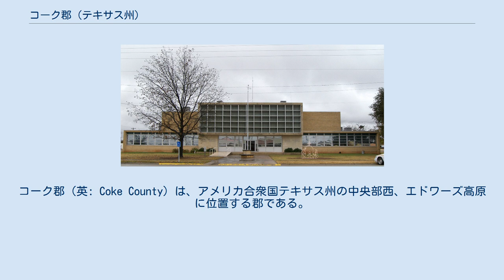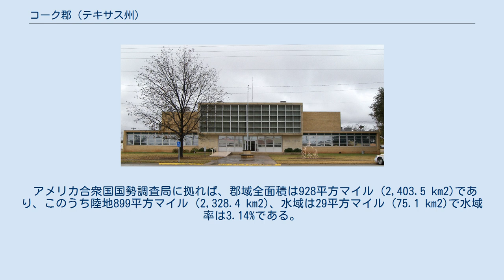コーク郡 (テキサス州)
コーク郡（英: Coke County）は、アメリカ合衆国テキサス州の中央部西、エドワーズ高原に位置する郡である。
2010年国勢調査での人口は3,320人であり、2000年の3,864人から14.1%減少した。
郡庁所在地はロバートリー市（人口1,049人）であり、同郡で人口最大の都市でもある。
郡名は第15代テキサス州知事リチャード・コークに因んで名付けられた。
コーク郡は以前に禁酒郡だったが、2005年にビールとワインの販売を認める法が成立した。
 1700年頃から1870年代に掛けて、コマンチ族、トンカワ族、リパン・アパッチ族、カイオワ族、キカプー族などインディアン部族がこの地域を動いていた。
これらの部族は川やクリークに沿った岩陰で暮らしており、その跡には人工物や種の貯蔵物、道具、墓所、岩刻絵、川の貝殻、シチメンチョウやシカの骨、火打石のナイフ、へら、やじりなどが残された 。
 1851年、アメリカ陸軍のシャドボーン基地がフロンティア防衛のために設置され、南北戦争が始まるまで駐屯された。
バターフィールド陸路郵便が1858年から1861年まで地域を抜けて運行された。
 1860年から1880年代初期、後にコーク郡となる地域に入っていたのは、広大な牧草地に惹きつけられた牧場主だけだった。
J・J・オースティンが1875年にサンコ近くに牧場を開いた。
1877年にはペイト・フランチャーが入植してきた。
 1882年、テキサス・アンド・パシフィック鉄道がサンアンジェロまでの運行を開始し、地域に入ってくる開拓者の数が増え始めた。
 1880年代は厳しい旱魃に見舞われ、フェンス切り戦争が続いた。
州政府がこの紛争を解決することになった。
 1889年、テキサス州議会がトムグリーン郡の一部を分離してコーク郡を設立した。
同年に組織かも行われ、ヘイリックが郡庁所在地に指定された。
郡内で最初の新聞である「ヘイリック・デモクラット」が1889年に発刊されたが、後に「ラスラー」と改名された。
 1891年、住民投票で新しいロバートリーの町が郡庁所在地に指定された。
南軍の将軍ロバート・E・リーはシャドボーン基地で勤務したことがあった。
同年、新聞社も新しい郡庁所在地に移転され、「ロバートリー・オブザーバー」と改名された。
 D・W・キー博士が ブロンテの町を設立し、イギリスの小説家シャーロット・ブロンテに因んで名前を付けた 。
この町は当初オソ、その後ブロンコと名付けられていた。
1890年に住民がブロンテと改名した後で郵便局が認可された。
 シルバーピーク峰に因んだシルバーの町が、牧畜業の中心として1870年から1880年まで置かれた。
初期開拓者にはS・M・コナー、R・B・アレン、W・G・ジェイムソン、W・R・ウォーカーなどがいた。
J・E・リード博士はこの地域で50年間唯一の医者だった。
20世紀半ばに石油が発見され、それに関わる産業でシルバーの町にもブームが訪れた。
1966年に石油開発用のキャンプが閉鎖されると、シルバーの人口も激減した。
 1892年、テニスンの町が設立された。
この名前はイギリスの詩人アルフレッド・テニスンに因むものだった。
2年後には郵便局が置かれた。
 1907年、カンザスシティ・メキシコ・アンド・オリエント鉄道が、サンアンジェロから北に線を伸ばし、テニスン、ブロンテの町やフォートシャドボーンが恩恵を受けた。
 1910年には綿花の作付けがピークを迎えたが、1920年代にワタミゾウムシの被害で急激に衰退した。
この頃にはトウモロコシ、コムギ、ソルガムや果樹の栽培も広がった。
世界恐慌では大きな影響を受け、人口も減少した。
 1942年には石油が郡内で発見され、1991年初期までに、累計の石油生産量は209,281,131 バーレル (33,273,041 m3) になった。
石油から上がる利潤への課税によって、郡内のインフラや公共施設が改善され、郡民へのサービスレベルが上がった。
石油の生産は郡の収入の大きな比率を占めた。